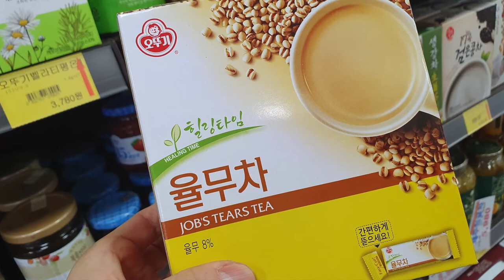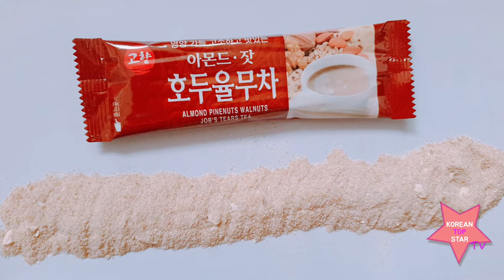Korean tea_Yulmucha 한국차 율무차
Korean_tea!
 Yulmucha
1.It's a strong tea that can soothe your hunger.
2.It's like a soup of grind grain.
3.It is a Tea that relieves tiredness and stress.
4.This tea helps you on a diet.

कोरियाई चाय!
1. यह एक मजबूत चाय है जो आपकी भूख को शांत कर सकती है।
2. यह पीसने वाले अनाज के सूप की तरह है।
3. यह एक चाय है जो थकान और तनाव से छुटकारा दिलाती है।
4.यह चाय आपको आहार में मदद करती है।